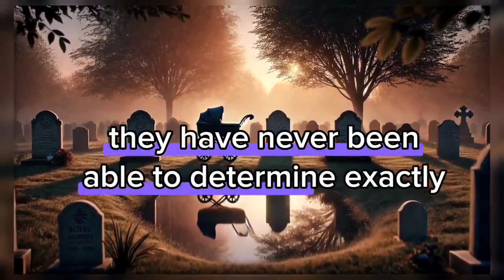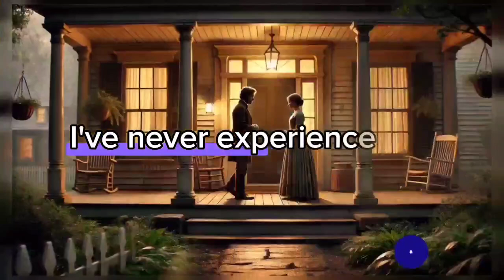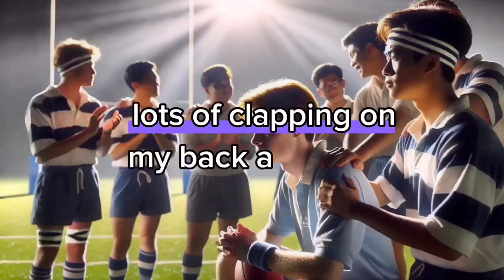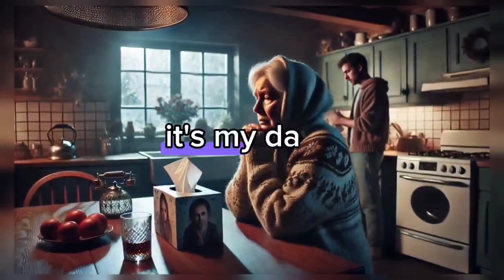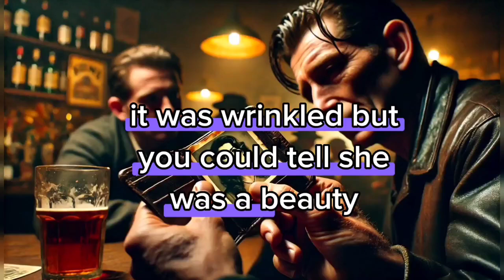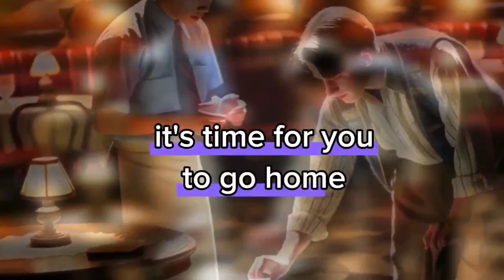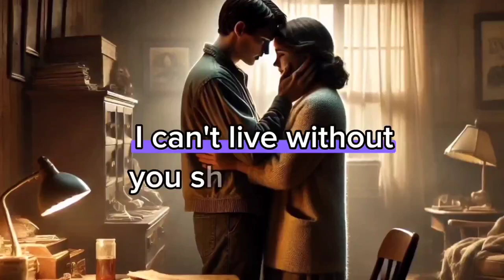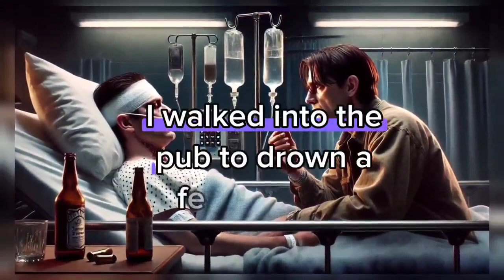No Forgiveness: Shocking Real Life Stories of Infidelity Revealed/Revenge story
I'm sorry, Johnny. I didn't mean for this to happen. I'm so sorry...
Revenge story
Batrayal